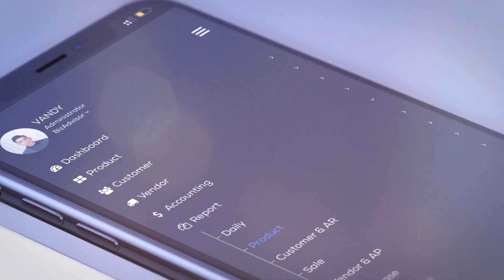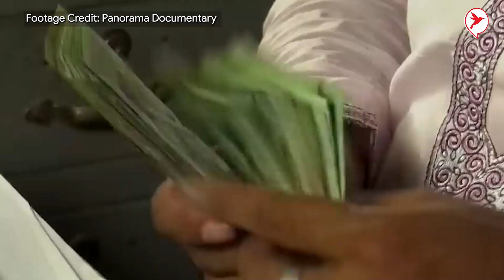បង់ក្លាដេសដាំក្រចៅរាប់សិបហិកតា ដើម្បីផលិតអំបោះមានតម្លៃ | កម្មវិធីកសិកម្ម